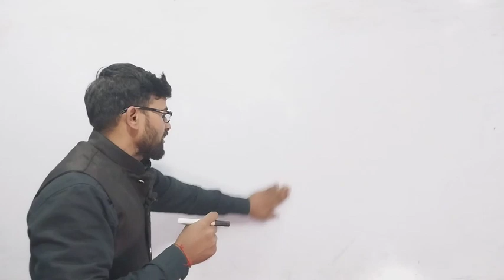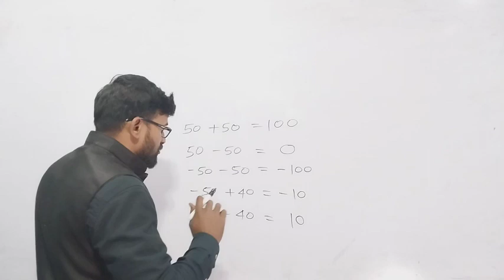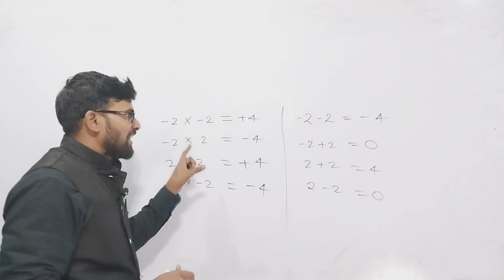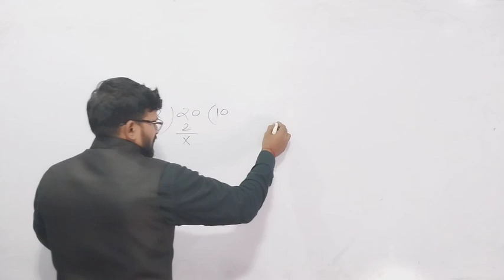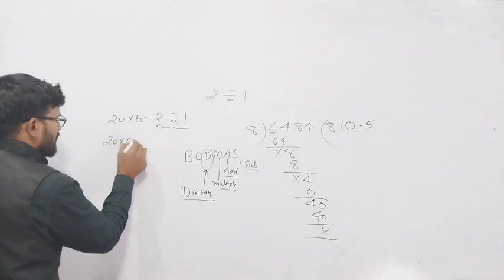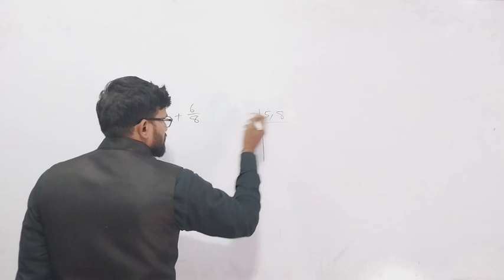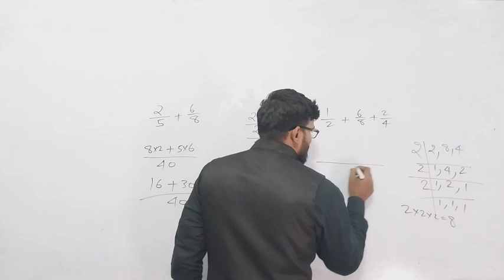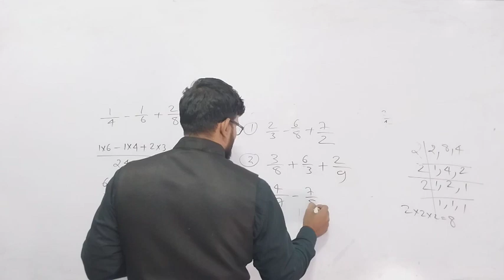Navodaya maths | Video - 01 | Bolo Ho Gaya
This is the first video of navodaya maths, so see the video sincerely.